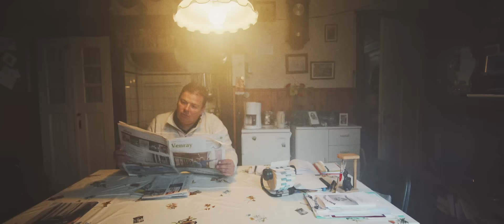Bjorn & Mieke - 1000 Sterre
Tekstschrijvers:
Roel Gommans, Jules Reivers & Leon Aarts

Componisten:
Roel Gommans & Jules Reivers

Studio:
Line29